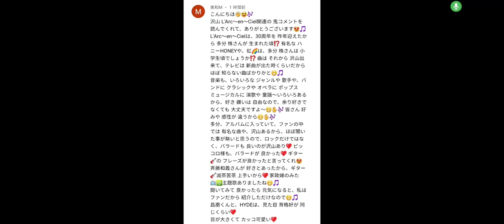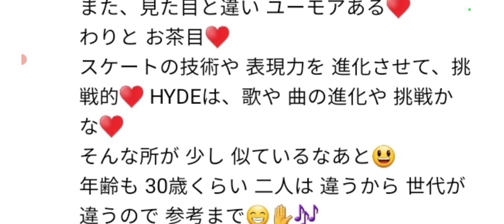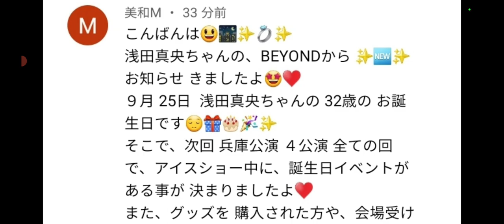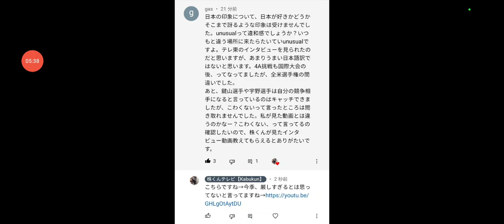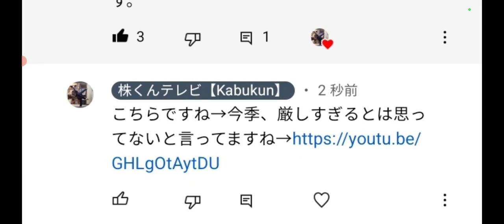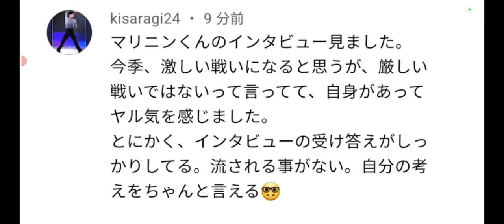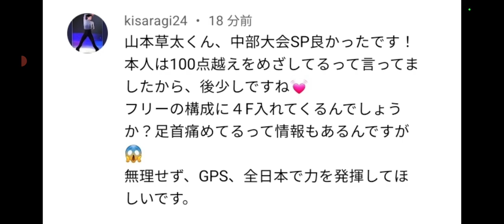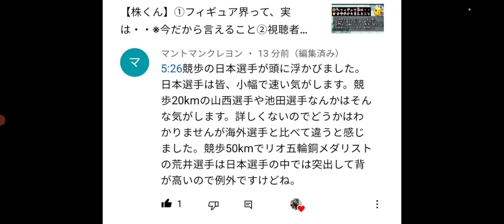イリヤマリニンと宇野昌磨の４回転アクセル対決は将来あるのかなあ。フィギュア界の速報などのお話しますね